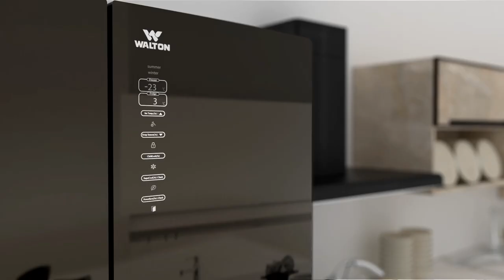WALTON PLAZA LAKSHAM 01678028884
WALTON PLAZA LAKSHAM